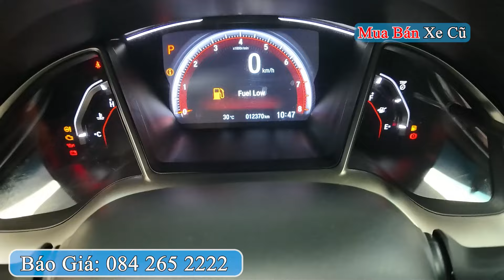Honda Civic Bộ Đôi Sedan Hạng C Giá Rẻ | Mua Bán Xe Cũ